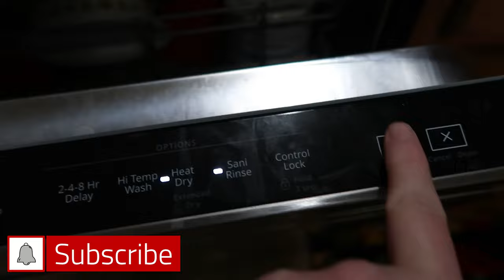WASH DISHES WITH ME l CLEANING MOTIVATION 2022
THERE ARE FEW THINGS MORE SATISFYING THAN EMPTYING A SINK FULL OF DIRTY DISHES. JOIN ALICIA AS SHE WASHES DISHES FOR HER FAMILY OF 6.